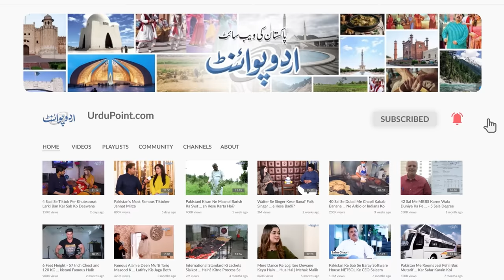Army Chief General Asim Munir Ka Ghar Kesa? 7 Years Ki Age Me Quran Hifz Kia - Patang Bazi Bhi Karte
General Asim Munir has been finally take over as 17th Chief of Army Staff of Pakistan. He belongs to an old area of Rawalpindi known as dheri hassanabad. His ancestral home is still there, and he has spent all his childhood there. UrduPoint anchor Usman Paracha has taken us to visit the area and has talked to his old neighbors. How was his personality and how he has spent his earlier life, let us know in this video.
Anchor: Usman Paracha